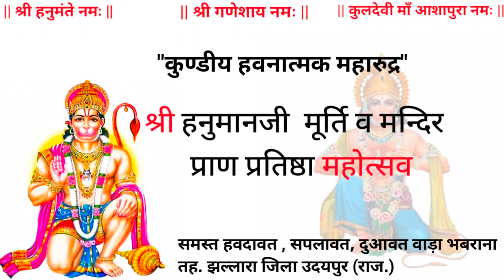bhabrana hanumanji balajibhajan udaipur